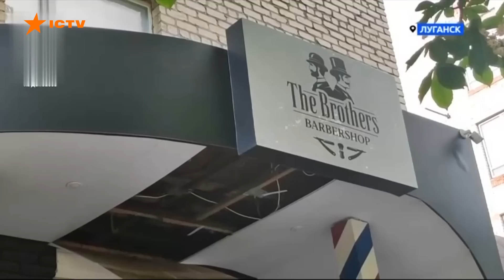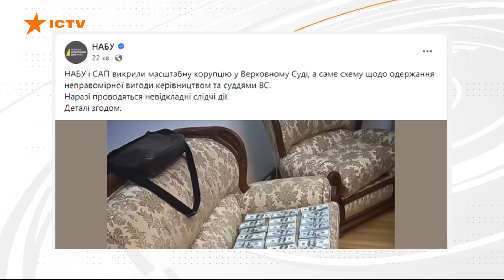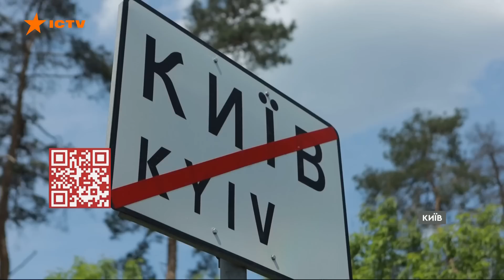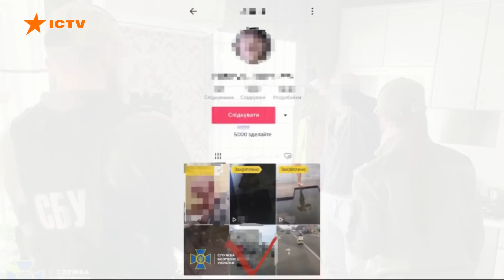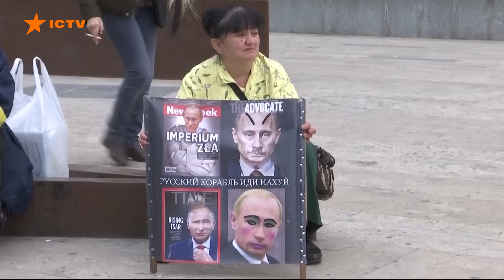Новини Факти ICTV – випуск новин за 00:00 (16.05.2023)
У новому випуску програми Факти ICTV для Єдиних новин дивіться:

🟠 Масштабну корупцію у Верховному суді викрили слідчі Національного акнтикорупційного бюро України та Спеціалізованої антикорупційної прокуратури.

🟠 Напередодні наші оборонці під час однієї з атак на ворожі позиції під Бахмутом взяли у полон мобілізованого росіянина.

🟠 Пентагон підтвердив, що 31 танк Abrams уже в Німеччині - там найближчим часом заплановані навчання українських військових.